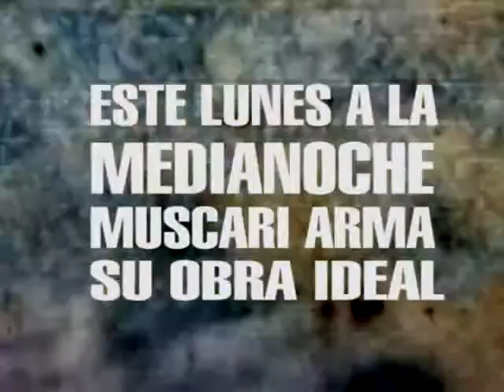Promo Muscari en Primer Acto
Este Lunes a la medianoche, José María muscari, nos cuenta cual seria su obra ideal. Mira: